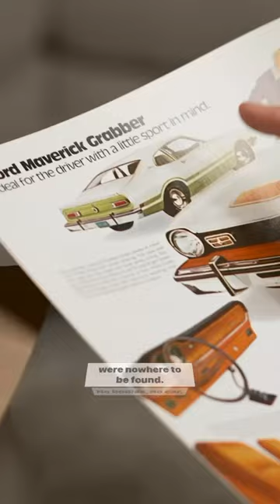For more on the disappearance of the Guthrie family, watch the latest season of 'Missing' on Hulu.